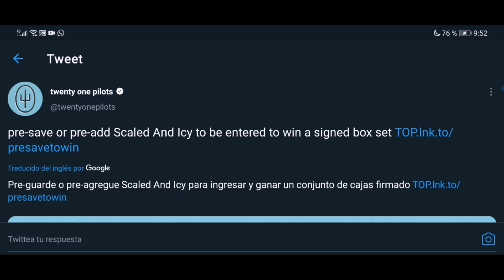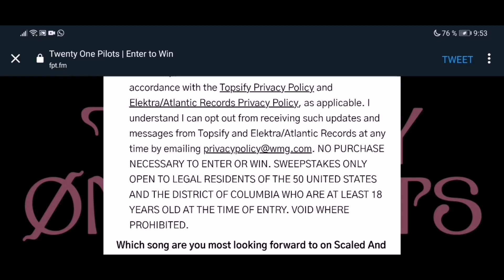¿Cómo GANAR una caja de REGALOS firmada por TWENTY ONE PILOTS? / Scaled and Icy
Muchas gracias por ver el video, espero que te haya gustado, si fue asi deja tu like y suscribete que enserio me hace super feliz y alegra mis dias, checa mi musica y si te gusta compartela con tus amigos, seria de mucha ayuda para mi, puedes topar mis temas en la siguiente playlist